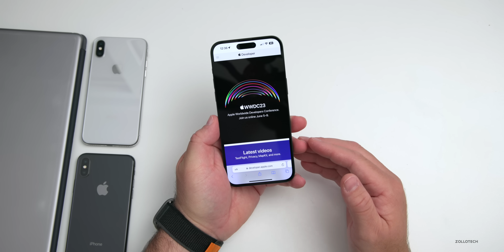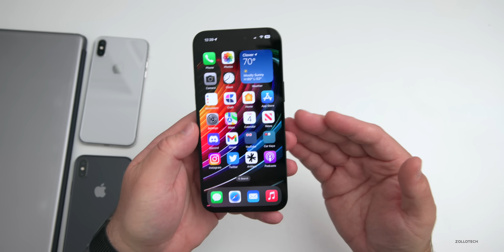iOS 17 Supported Devices and Some Features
iOS 17 Supported Devices and Updates - iOS 17 will be shown at WWDC 2023 on June 5, 2023. With every version of iOS, Apple typically removes support for some older devices. This time around we expect iOS 17 supported devices to be less than what we had with iOS 16 supported devices. In this video we talk about iOS 17 supported devices, features and iPadOS 17 supported devices.

*Chapters*
00:00 - Everything New
00:39 - iOS 17 Supported iPhones
01:29 - iPadOS 17 Supported Devices
01:56 - iOS 17 Features
02:41 - watchOS 10
03:22 - Security Updates
03:43 - Conclusion

WWDC23 Announced - What to Expect with iOS 17 and more -